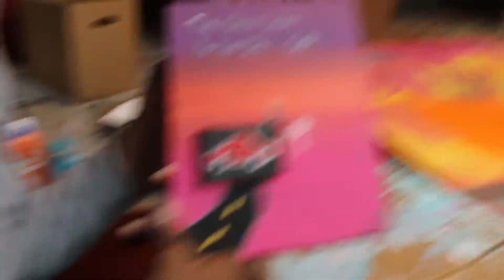JUST GO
Baby Collins Explains What Painting Means To Her.